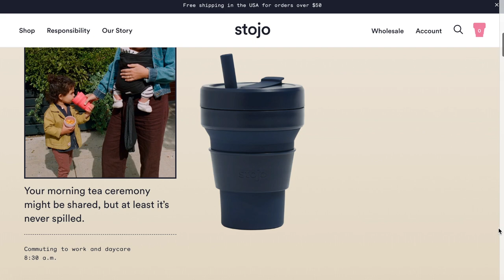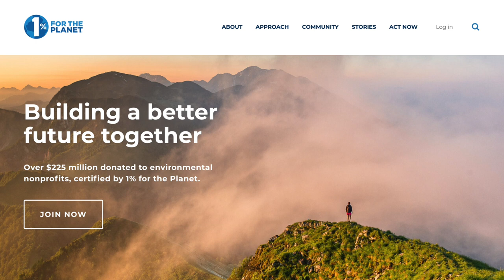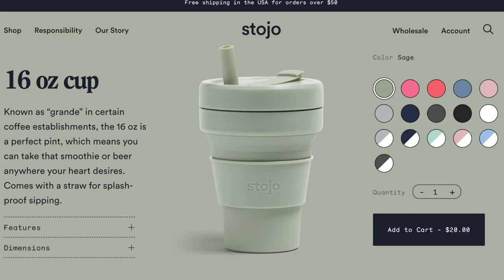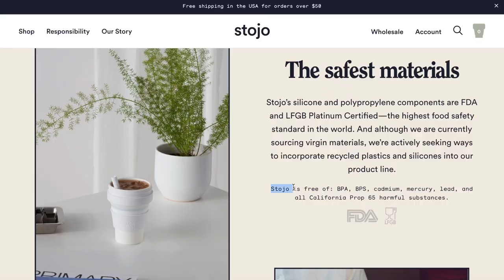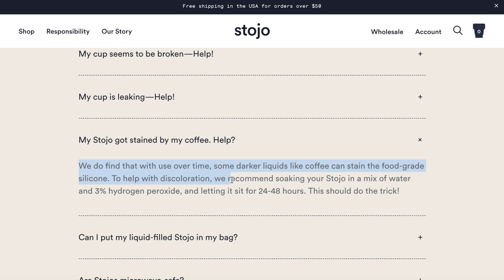REVIEW: STOJO Collapsible Reusable Coffee Cup | DETAILED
A review of the popular collapsible reusable coffee cup Stojo. Reviewing based on look, material, drinking experience, leak or not, heat retention, weight, and ease of cleaning.

Note:
I never choose products based on whether a sale could be made and I remain honest in my review.But if you discover products here and think they’re worth getting, then getting these products through my links could support my work in a small way :)